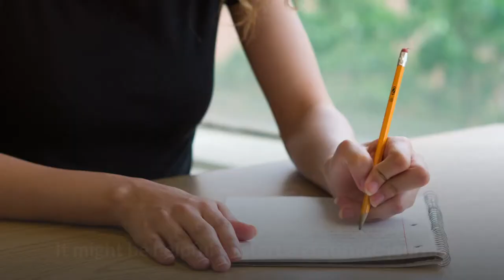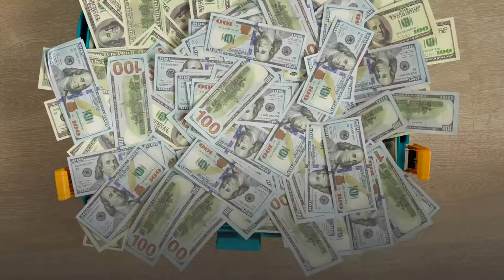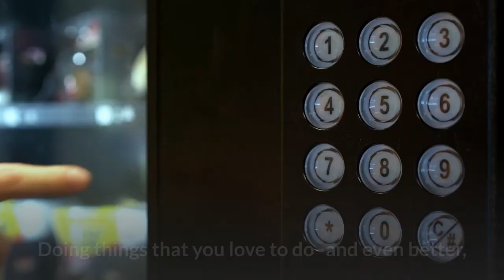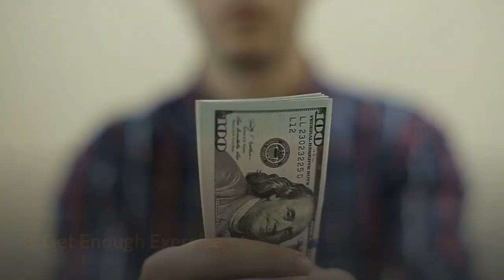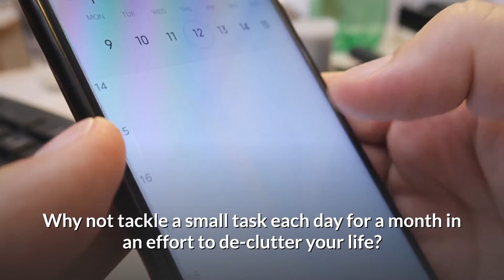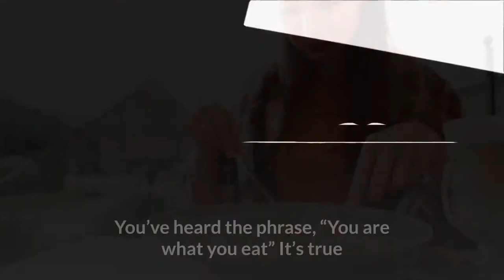14 Things That Make You Happy And Enjoy Life More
14 things that make you happy and enjoy life more

1. Start with a Good Dose of Gratitude
2. Make Sure You’re Giving Back
3. Laugh Every Day (It’s Better than Money)
4. Foster Good Relationships with Family and Friends
5. Take Some Alone Time
6. Do What You Love
7. Volunteer Your Time
8. Get Enough Exercise
9. Avoid Regrets
10. Take Time to Meditate
11. Deal with Clutter
12. Get Enough Rest
13. Eat Healthier Foods
14. Don’t Compare Yourself To Others